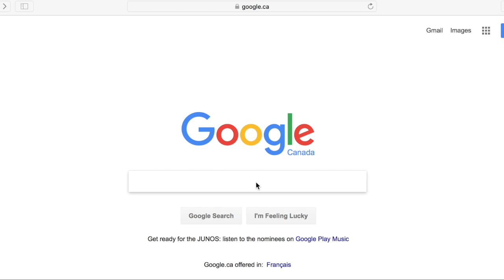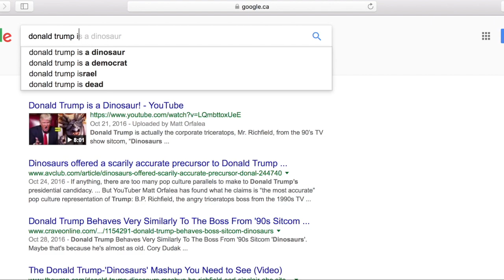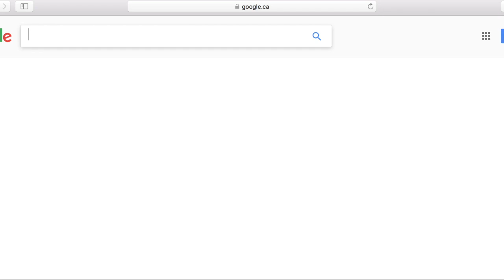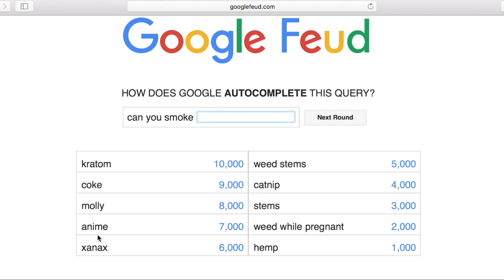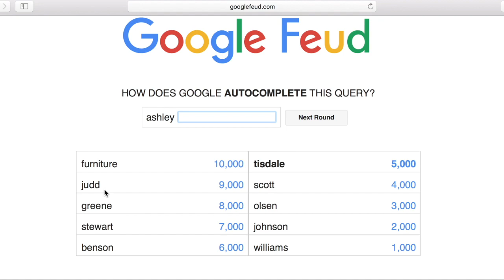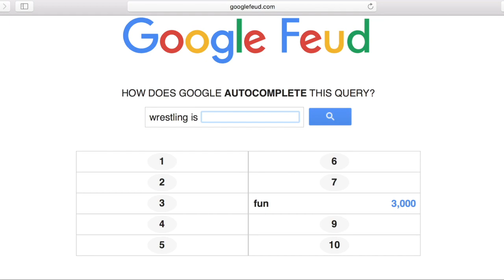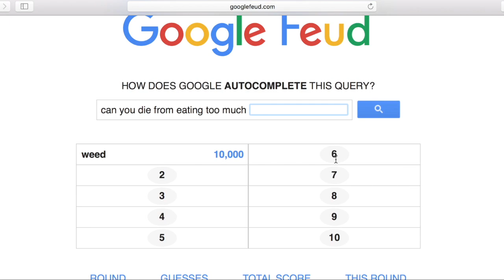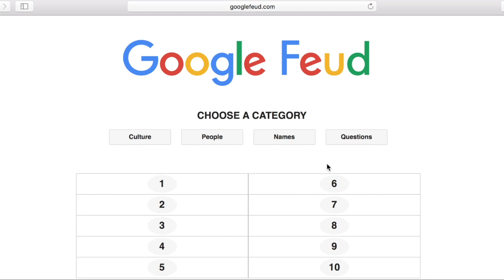WHAT DO PEOPLE REALLY SEARCH UP ON GOOGLE?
Hello everyone! My name is Mr.MikeyPOO, and today we are finding out what people actually search up on Google!